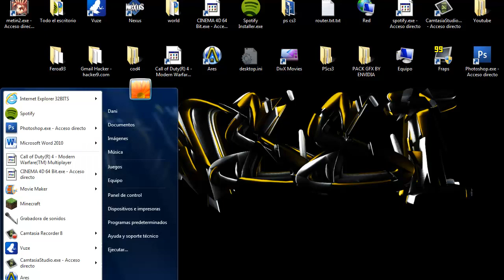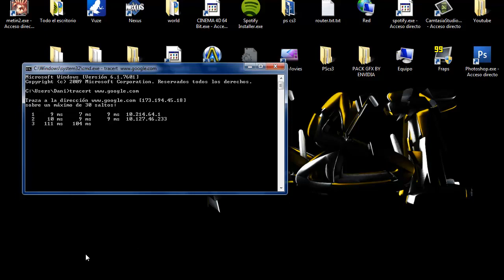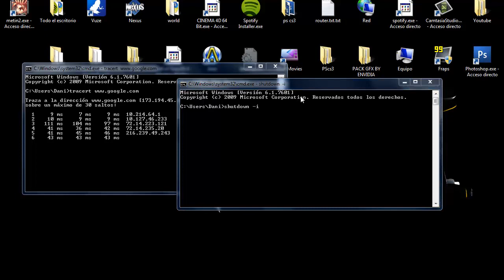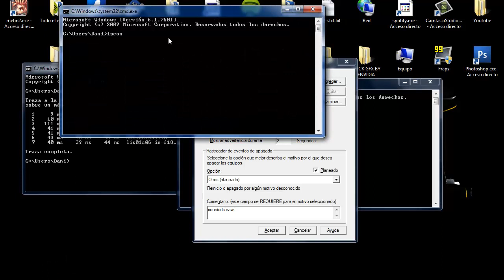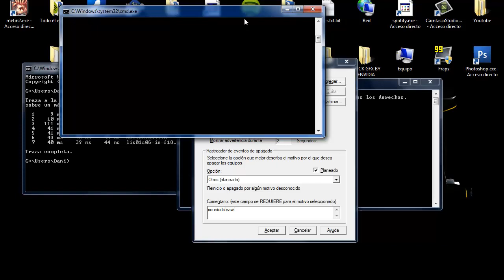Hacks Para Dummies 1#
Primer tutorial de una larga lista de hacks que tengo preparados.